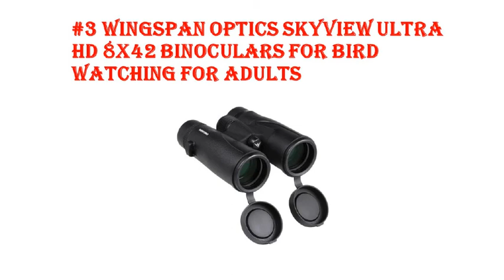Top 10 Best Compact Binoculars in 2018